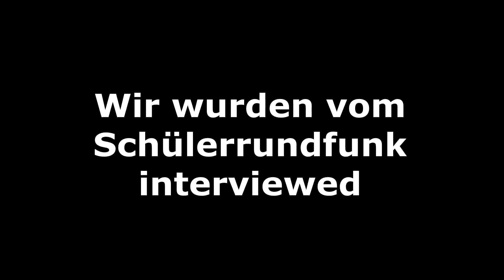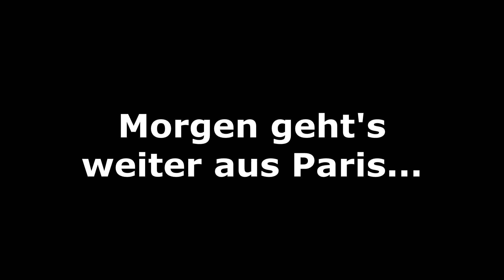Tag 9 | Schule & Rathaus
Heute fing der tag mit einem normalen Schultag an und wir hatten alle gemeinsam Sport. Abends aber waren wir zum Empfang in das Rathaus eingeladen, wo wir herzlich mit Getränken und einer Kleinigkeit zu Essen empfangen wurden.
Jetzt fiebern alle schon auf den morgigen Parisausglug hin...
Bus morgen (in Paris :D)...